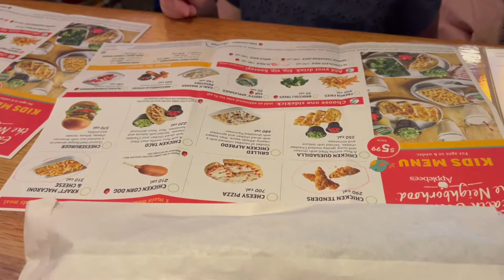Family Date Night at Applebees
LIFE AS A FAMILY OF 6! We take the kids to eat at Applebee’s, Jesse dances with the kids, and we end the vlog on a Sunday.